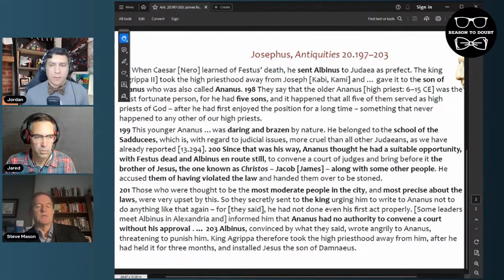The Josephus mention of James isn't problematic || Steve Mason Interview Excerpt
Short excerpt from our conversation with Dr. Steve Mason, sharing his expertise on Josephus. This clip talks about the James reference in Antiquities 20 and how Steve doesn't see it as problematic at all.